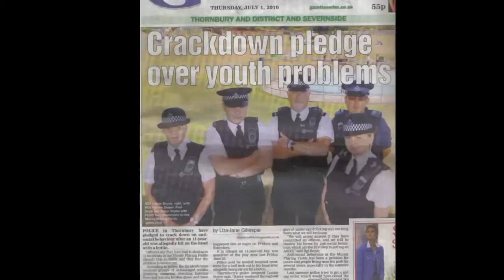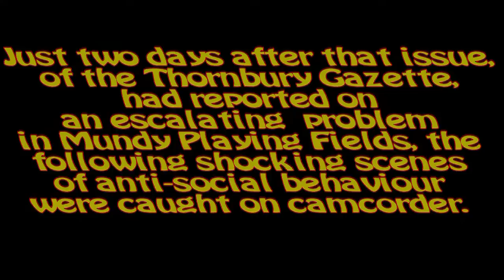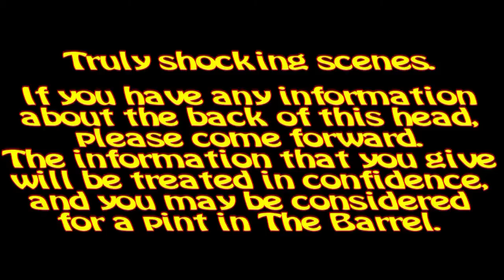Anti-social behaviour at Mundy Playing Fields [3 July 2010]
The increasing trend of anti-social behaviour, in Mundy Playing Fields, makes headline news in the local [Northcliffe Media] newspaper. Saturday, 3 July 2010, though supposedly a family event, the Thornbury Carnival, saw yet more anti-social behaviour. There are some people who should have eyes in the back of their head.

Soundtrack
Narrenturm - Lasciate Ogni Speranza

This video is not produced by, or for, the Thornbury Carnival Committee.

"anti-social behaviour" ASB "blocking the view" "back of the head" "McLennan School" "Irish dancing" "Thornbury Carnival"  2010 display "Mundy Playing Fields" Thornbury Bristol "South Gloucestershire" Avon Northavon